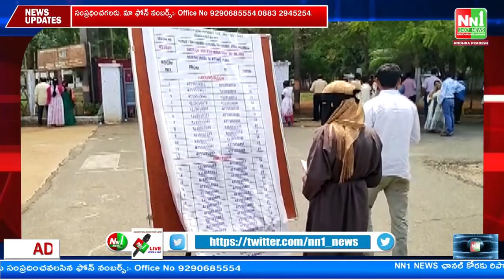భద్రాద్రి కొత్తగూడెం : జిల్లాలో నీట్ ప్రవేశ పరీక్షలు వ్రాయడానికి రెండు పరీక్ష కేంద్రాలు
భద్రాద్రి కొత్తగూడెం జిల్లాలో 1080 మంది విద్యార్థులకు నీట్ ప్రవేశ పరీక్షలు వ్రాయడానికి రెండు పరీక్ష కేంద్రాలు..

"nn1news live"
"nn1news luve"
"nn1news"
"nn1news live"

NN1 NEWS#
NN1 News#
nn1news live#
nn1news breaking news today#
nn1news Breaking#
nn1news Youtube on live#
nn1news Sucribe#